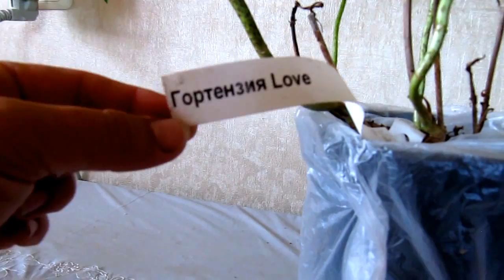Пополнение в нашей коллекции гортензий 26.07.2017г.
На маем сайте Вы сможете найти все названия сортов и их классификацию.